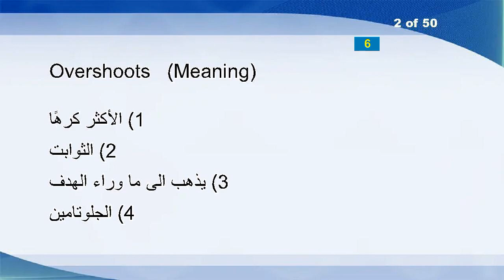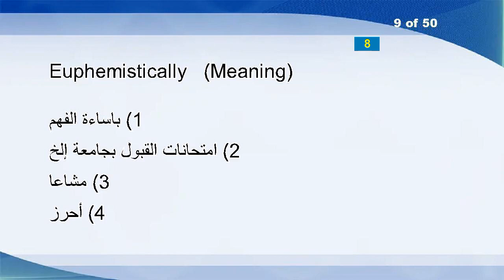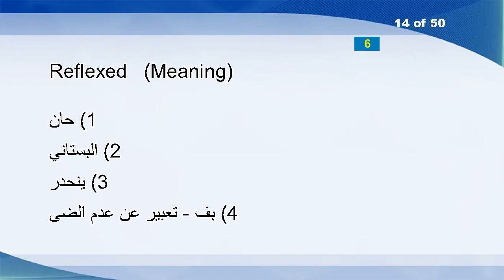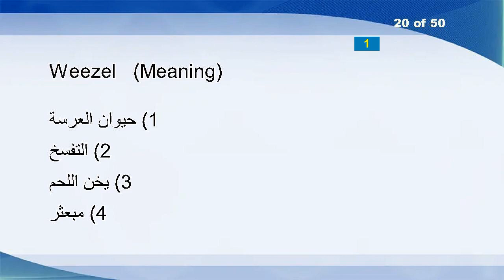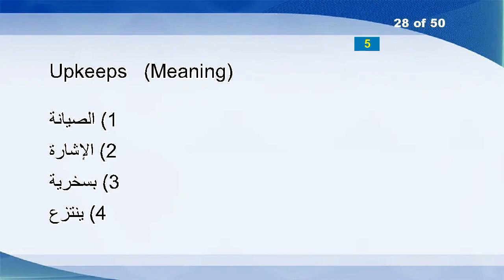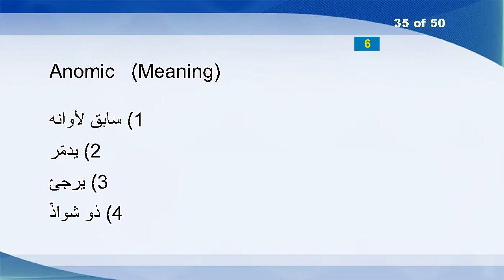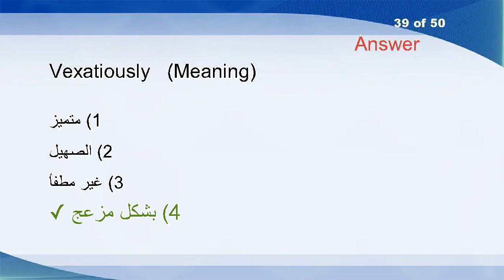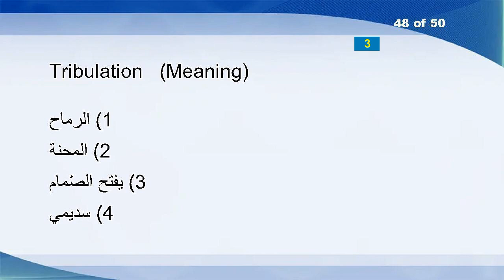English Arabic Vocabulary Word Power Test 1707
Acis
Overshoots
Leyden
Cinctures
Megawords
Educators
Visigoth
Soldering
Euphemistically
Familiarizes
Production
Hulking
Unmown
Reflexed
Leeks
Config
Ampere
Leeuwenhoek
Monographs
Weezel
Unelected
Cannier
Kodak
Fettle
Pussyfooted
Piss
Funding
Upkeeps
Televiewing
Maypole
Sparling
Lignum
Murmurous
Pitching
Anomic
Dimensionless
Axis
Salmons
Vexatiously
Densitometry
Adenose
Recrudesce
Vernally
Axiomatized
Hierarchically
Shotguns
Uncalled
Tribulation
Halfhearted
Strophic